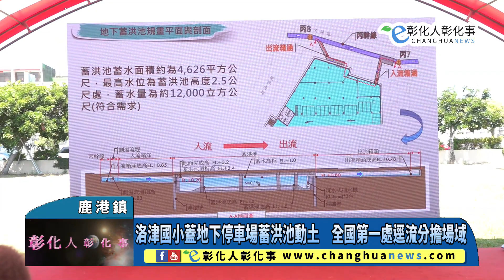洛津國小蓋地下停車場蓄洪池動土 全國第一處逕流分擔場域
洛津國小蓋地下停車場蓄洪池動土　全國第一處逕流分擔場域 【記者林明佑／鹿港鎮報導】為改善鹿港老街周邊居民逢強降雨易淹水之苦，彰化縣政府積極向經濟部水利署爭取經費，於洛津國小操場下辦理蓄洪池工程；另考量鹿港地區假日停車空間不足，將蓄洪池與停車場結合，平時為停車場使用，遇豪雨則改為蓄洪，成為全國首創停車場兼蓄洪池的案例。今天舉行動土典禮，推動全國第一處逕流分擔場域，預計在明年12底前完工。@changhuanews